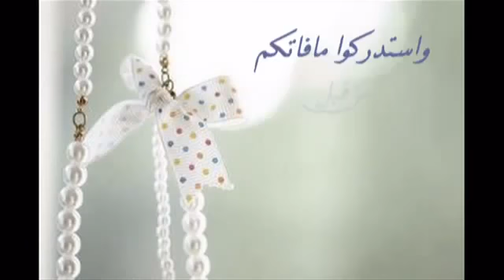في عشر ذي الحجة تتيسر الشعائر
تكبير